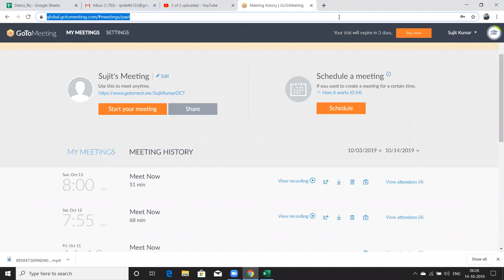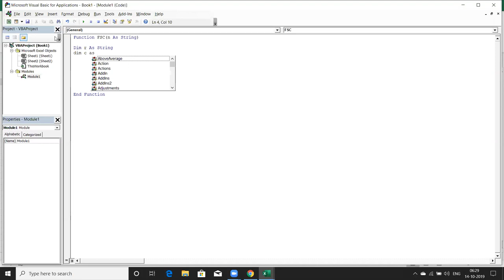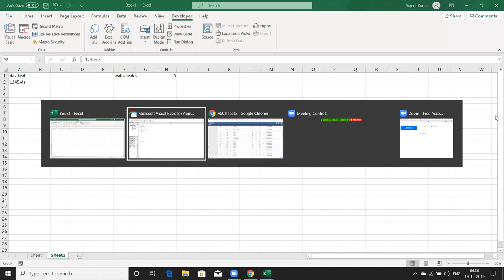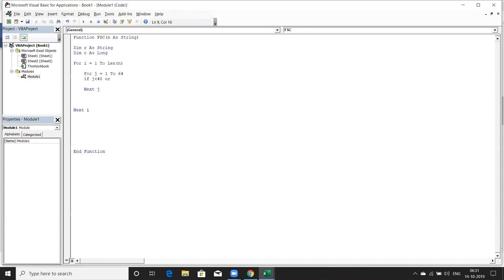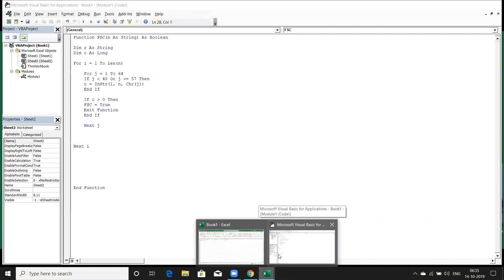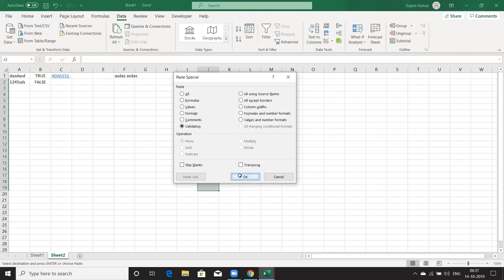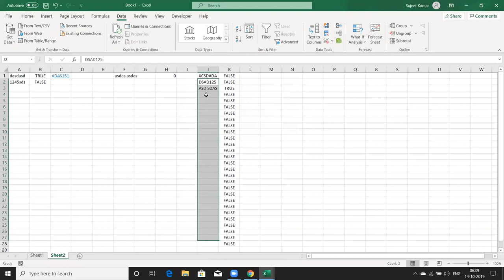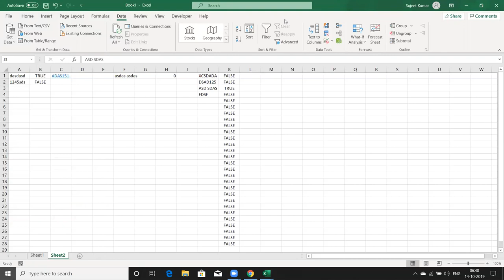VBA Macros Function in Hindi